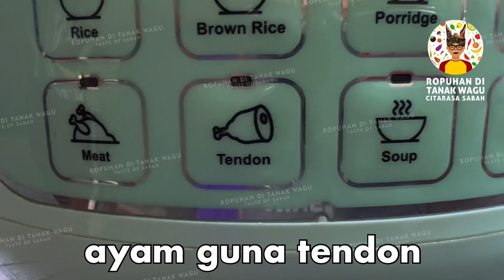Kakı ayam masak cuka | Kaki ayam asam manis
Resepi kaki ayam masak cuka masak guna pressure cooker

Bahan-bahan
1kg kaki ayam yang sudah dibersihkan
170g halia dihiris nipis
Kicap manis cap ayam 1/4 gelas
Cuka cap ayam 1/4 gelas
Gula putih 1/3 gelas
Air bersih 1 gelas
4 batang kayu manis
5 bunga lawang

Cara masak:
Tuang kicap, gula, cuka, air, kayu manis dan bunga lawang dalam periuk pressure cooker. Gaul sampai sebati baru kasih masuk kaki ayam. Tutup dan masak guna setting tendon.